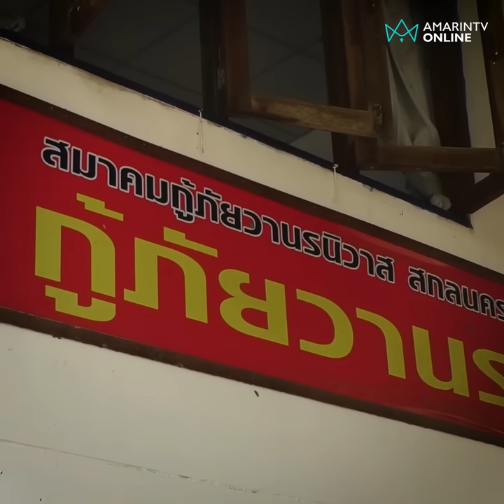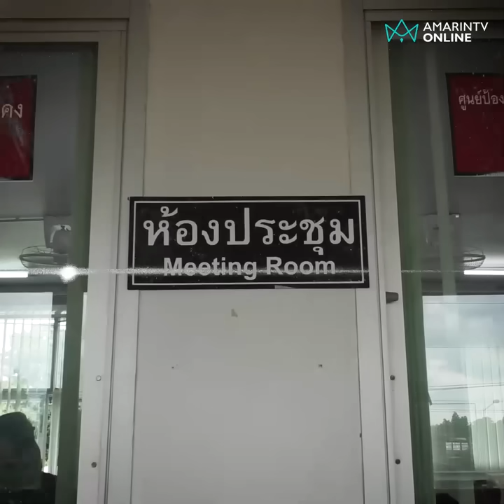หลอนกลางป่า !! อุ้มร่างเผานั่งยาง เหลือแค่กะโหลก-อุ้งเท้า | เรื่องร้อนอมรินทร์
หลอนกลางป่า !! อุ้มร่างเผานั่งยาง เหลือแค่กะโหลก-อุ้งเท้า ลวดยางรถยนต์คล้องคอ